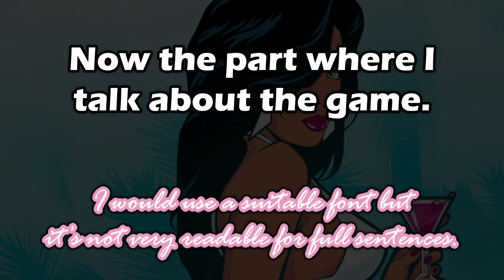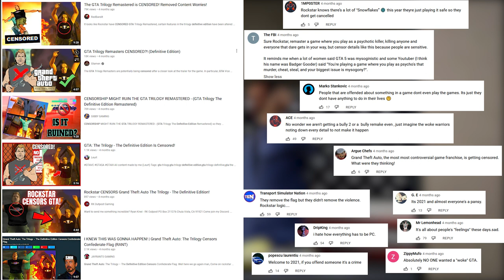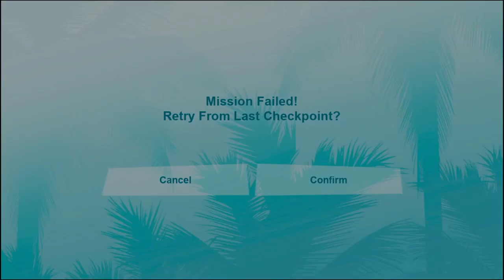GTA: Vice Switchy - Freezer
Grand Theft Auto Vice City Definitive Edition on Nintendo Switch sure does exist.

This is the second in a series of 3 videos.

Music from Grand Theft Auto 1, 2, 3, Vice City, San Andreas, Advance, Liberty City Stories, Vice City Stories and Bully.